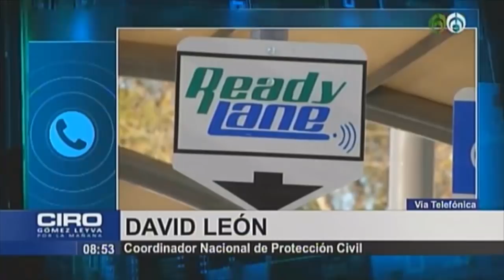Quedan sólo 950 migrantes en Tijuana